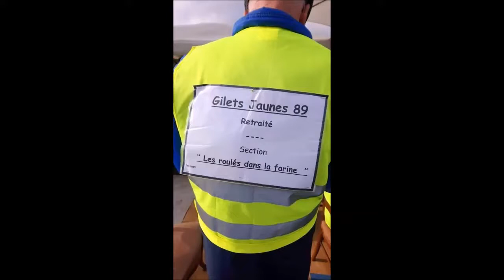Gilets jaunes - Auxerre 89 Yonne - Soutien Manifestation contre La réforme des retraites 08-10-2019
Gilets jaunes - Auxerre 89 Yonne - Soutien Manifestation contre La réforme des retraites
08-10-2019